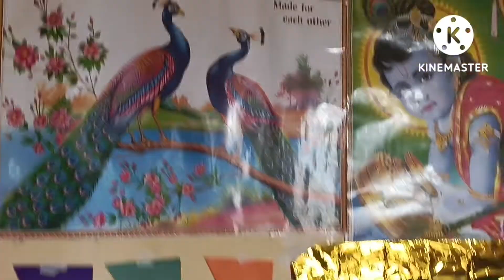Happy ganesh chaturthi//emane sabu kia#subha & biswa lifestyle